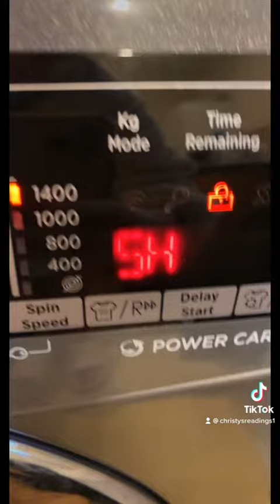Day in the life as a twin Mum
Twinning with Ezra & Roux